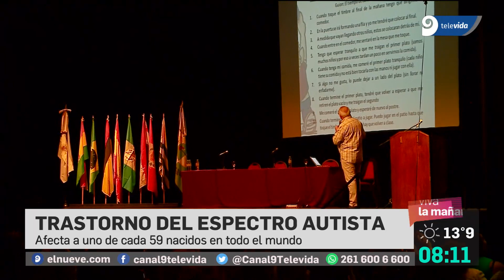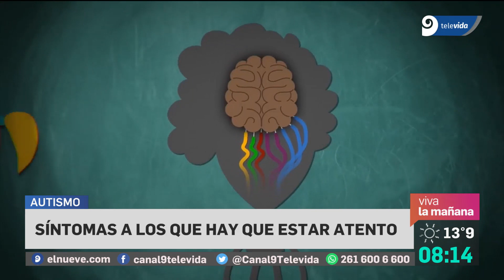Congreso internacional de autismo